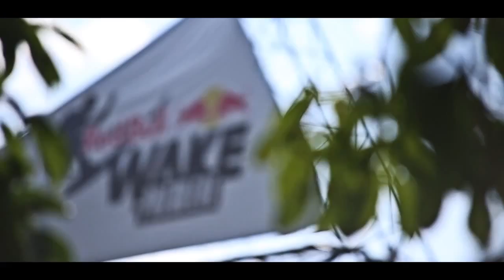RedBull Wake Premiere 2014 (Short Version)